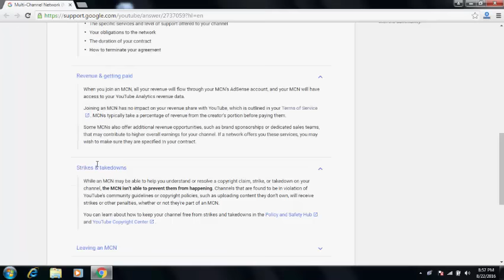what is youtube multi channel network (MCN) advantages & disadvantges in hindi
Complete information about joining youtube multi channel network MCN , its advantages and disadvantages in hindi